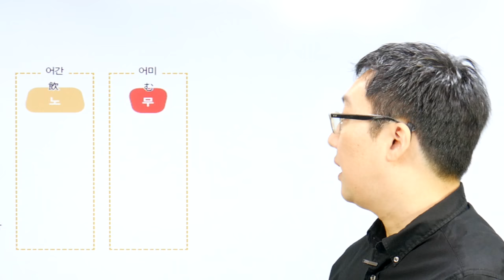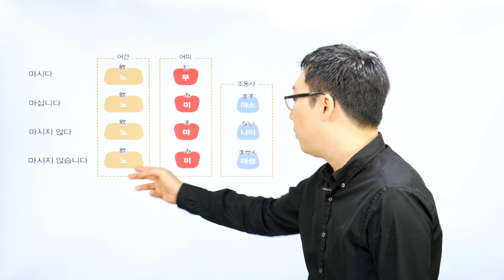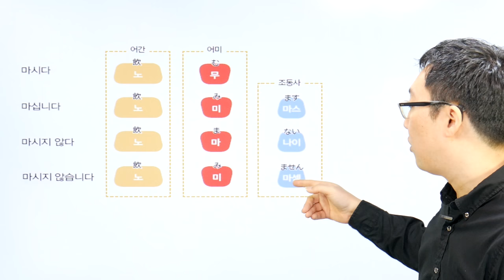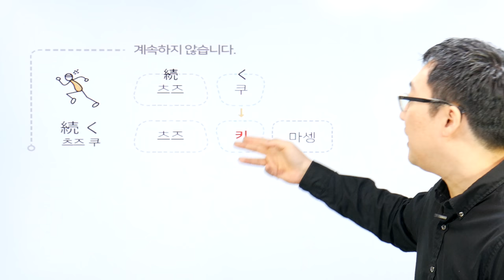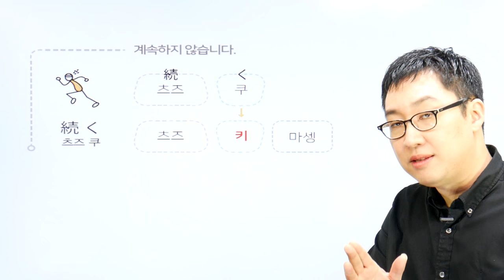일본어 첫걸음_1그룹동사 기본